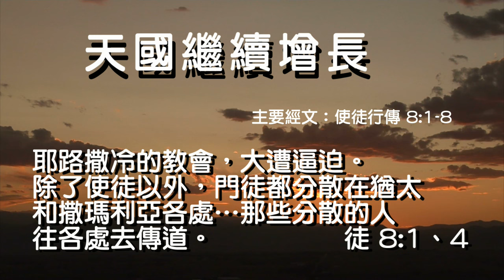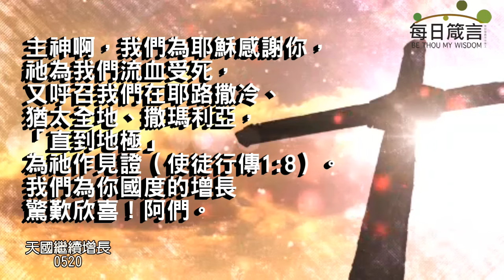每日箴言_240520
天國繼續增長（使徒行傳 8:1-8）